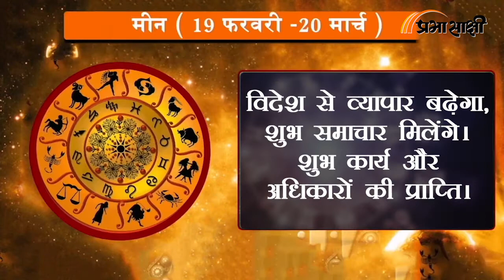Horoscope | जानें क्या है आज का राशिफल, क्या कहते हैं आपके सितारे | Rashiphal 08 JUNE 2022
0:00Intro
0:14 मेष
0:26 वृष
0:38 मिथुन
0:51 कर्क
1:03 सिंह
1:16 कन्या
1:28 तुला
1:41 वृश्चिक
1:53 धनु
2:06 मकर
2:18 कुंभ
2:30 मीन
2:43 closing